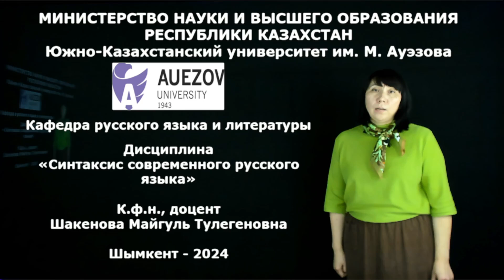Шакенова М.Т. - Синтаксис современного русского языка (ПРОМО РОЛИК)